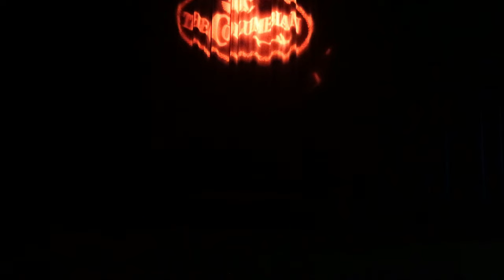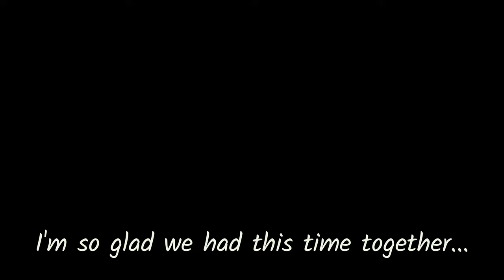A Tribute to the Carol Burnett Show: Act 2 (Second Weekend) (April 11, 2022)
A Tribute to the Carol Burnett Show is a sampled collection of sketches from the television show. The show was performed in Wamego, KS at The Columbian Theatre in April 2022. This is the Second Act of the second weekend of performances. Each weekend featured new actors and new sketches!

Order of sketch performances:

Cleaning Lady Goes Across Stage
Prison Nudge
Old Folks 1
Stomach Turns- Gramps
Music Number by - Shelly Wheeler Coleman
Lovely Story
Music Number- Tyler Woods
Gone With the Breeze
Intermission
Show Must Go On
Music Number - OneFunChristian
So Proudly We Heal.
Music Number- OneFunChristian and Mike McCarty
Passion On 10th Ave.
Howl and the Pussycat
Old Folks 2
Alice Portnoy at The Hospital
Stomach Turns- Werewolf
Closing Number & Curtain Call